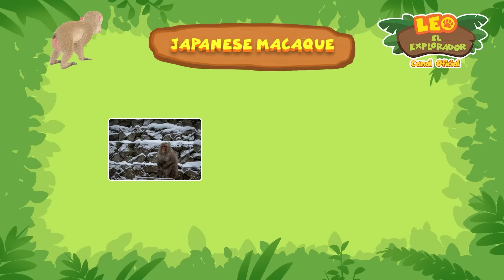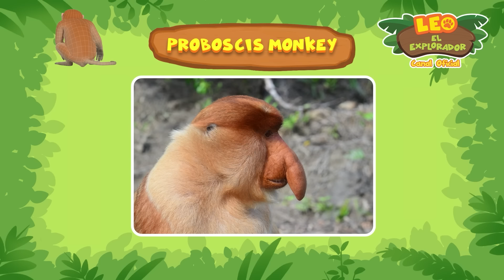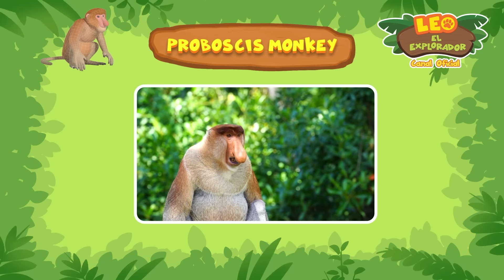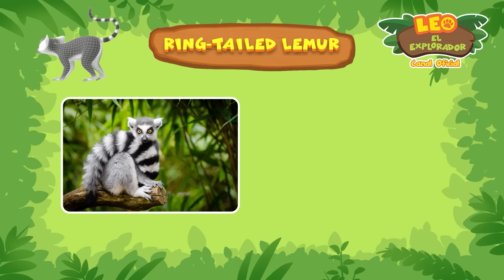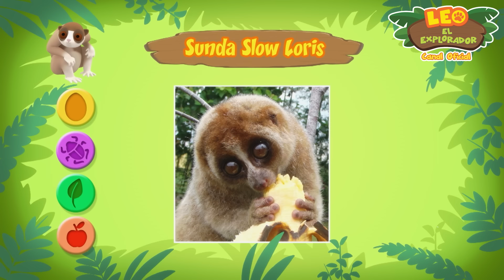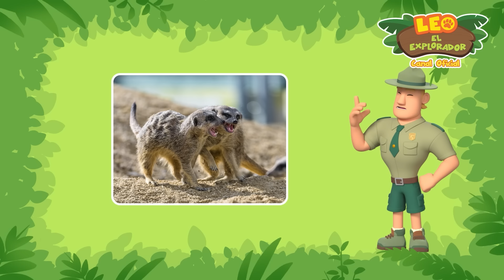🐒 ¡Nada de Monos! 🙈 ¡Simios, Gorilas y más! 🦍 | Leo, El Explorador | Animación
¡Los monos son conocidos por ser una de las especies animales más inteligentes! Desde sus complejas habilidades de comunicación hasta sus impresionantes habilidades para resolver problemas, nos adentraremos en las increíbles vidas de estos primates. ¡Así que agarra un plátano y únete a nosotros en esta aventura salvaje con Leo y nuestros Explorador Junior!